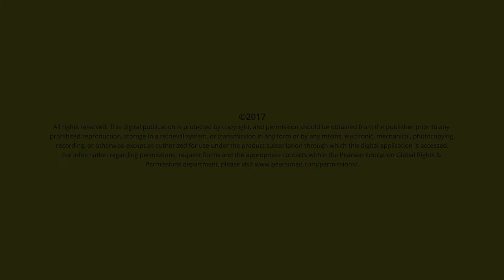Big Questions Who Elected Donald Trump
Big Questions - Connecting current events to your classroom. Historian Bill Brands, political scientist Will Howell, and sociologist Jeff Manza tackle the question: Who elected Donald J. Trump?